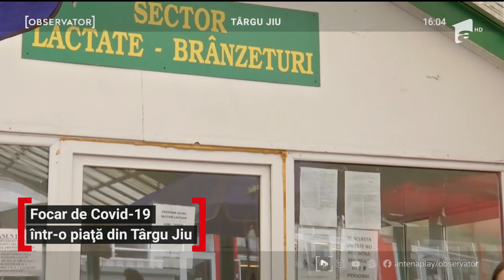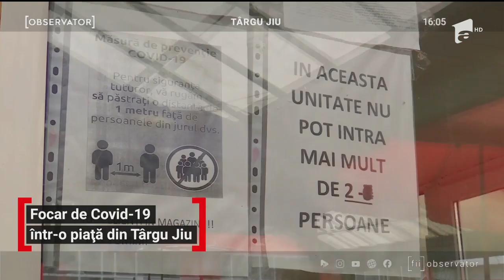Focar de COVID-19 într-o piaţă din Târgu-Jiu. O femeie care vindea brânză, confirmată cu noul virus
Este focar de Covid-19 într-o piaţă din Târgu-Jiu, care deserveşte mai multe cartiere din oraş. Şi asta după ce o femeie care vindea brânză a fost confirmată cu noul virus. Mai mult, soțul ei, depistat și el pozitiv, a murit la scurt timp după ce a fost internat în spital. Acum, alte patru vânzătoare se află în izolare la domiciliu, iar inspectoriii Direcţiei de Sănătate Publică încearcă să afle care sunt toate persoanele cu care a intrat în contact femeia.